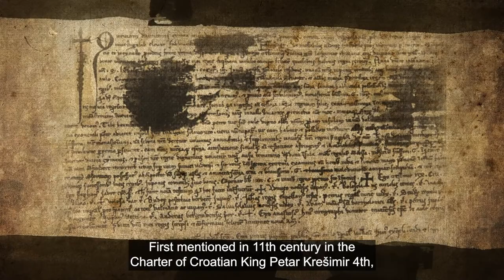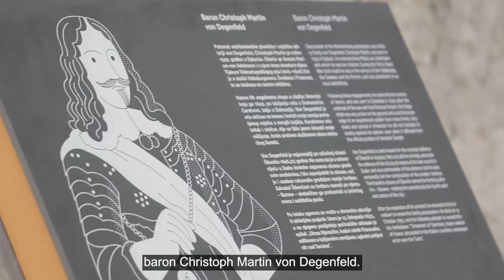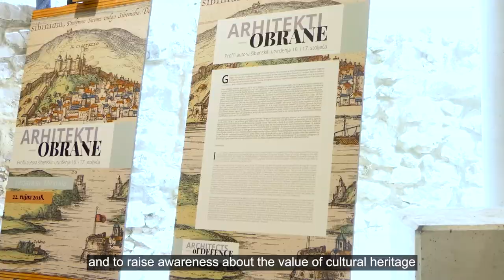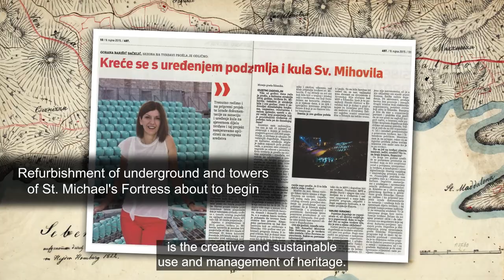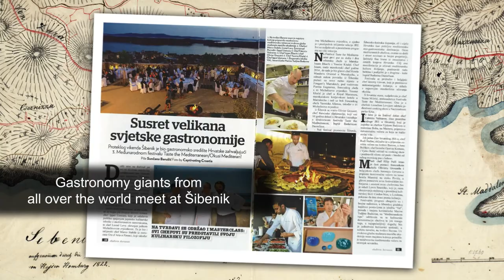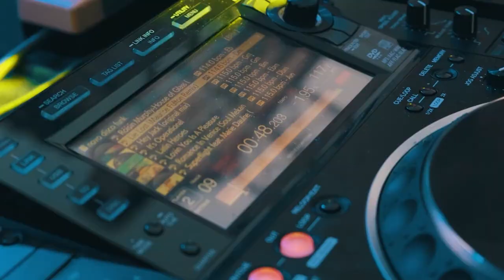Revitalisation of Šibenik’s Fortresses - Transforming fortresses into a major cultural hotspot